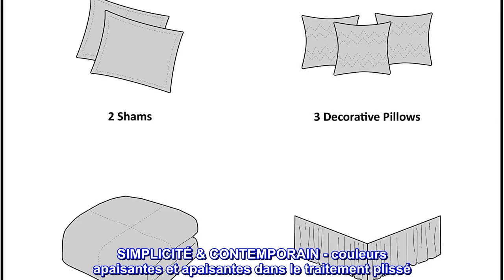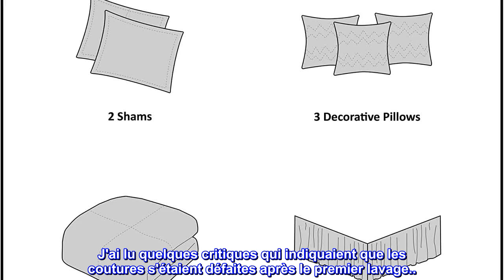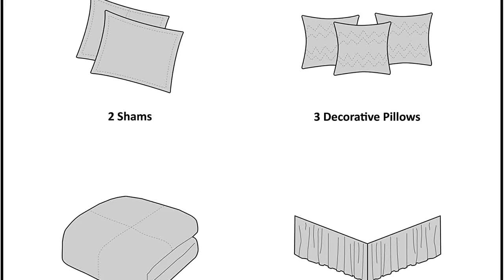Bon produit - Madison Park Parure de lit douillette au design moderne et décontracté – Parure de li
Bon produit -  Madison Park Parure de lit douillette au design moderne et décontracté – Parure de lit toutes saison

Créez une mise à jour chaleureuse de votre espace avec la collection Madison Park Collins. Cette couette en suède présente des nuances de bleu marine, de bleu moyen et de gris ainsi que des plis pour un équilibre parfait dans cette collection. Trois coussins décoratifs utilisent le matelassage et l'assemblage pour la touche finale parfaite de cet ensemble.
L'ensemble comprend une couette King (104x92), 2 taies décoratives King (20x36), une jupe de lit 78x80 avec chute de 15 pouces et trois oreillers décoratifs 18x18, 16x16, 12x18
SIMPLICITÉ & CONTEMPORAIN - couleurs apaisantes et apaisantes dans le traitement plissé. Literie uni pour tout le monde
MAGNIFIQUES accessoires - manipulation de tissu de plissage et de couture pour créer 2 oreillers décoratifs carrés et 1 oreiller oblong pour le dessus du lit
HYPOALLERGÉNIQUE - rembourrage en polyester dans la couette et les oreillers décoratifs
Lavable en machine pour un entretien facile

Très beau!
Cet ensemble est très joli. Il est épais et semble de bonne facture. J'ai lu quelques critiques qui indiquaient que les coutures s'étaient défaites après le premier lavage... mais on m'a toujours dit que vous ne vous couvriez pas avec la couette... elles sont pour le look, pas pour l'utilisation (je l'enlève tous les nuit). C'est pourquoi les hôtels ont une couette fine, puis une couverture, puis un drap. Je me rends compte que c'est une chose très privilégiée à dire, mais vous pouvez obtenir une couverture pour pas cher de nos jours. Je recommanderais donc de NE PAS l'utiliser pour dormir avec. Il y a beaucoup de coutures, donc je pense qu'il est assez évident que l'utilisation quotidienne réelle n'est pas une bonne idée. Mais si vous voulez l'utiliser pour le look... c'est génial !